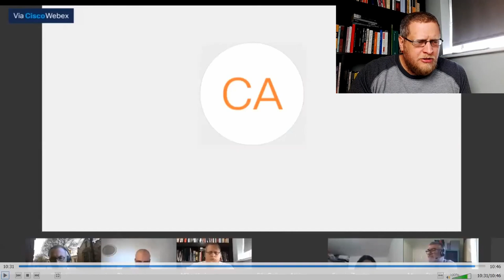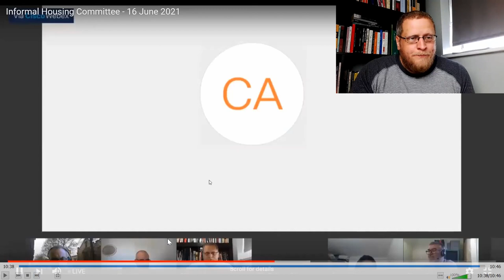Commentary on Bedford Borough Council Housing Committee 16th June 2021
Join our Facebook group to ask 'what if' questions about homelessness law, Homelessness Best Practice

For those interested in the topic, Homelessness Best Practice CIC delivers online training days on the subject and also runs the Facebook Group, 'Homelessness Best Practice' for professionals who want to ask 'what if' questions about homelessness. for more info.

Local politics is an open goal to get homelessness dealt with more effectively, and we are blessed in this country to already have an open democratic system that we can all use to raise important issues and see change.